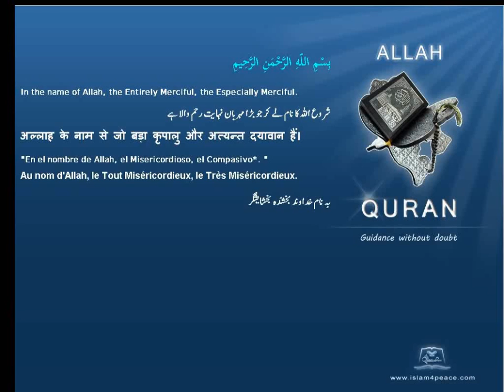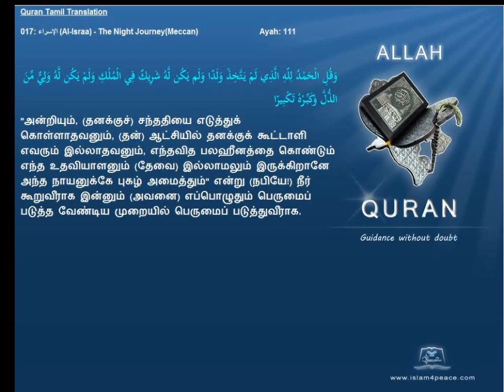Quran Tamil Translation 017 الإسراء Al Israa The Night JourneyMeccan Islam4Peace com